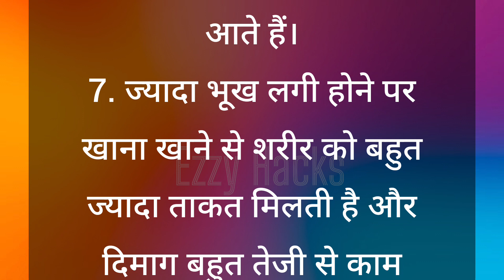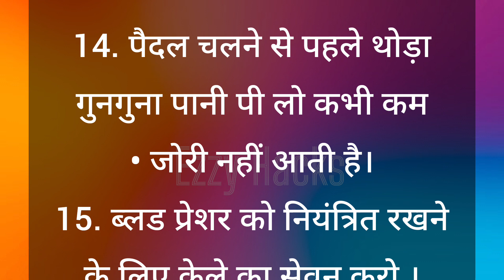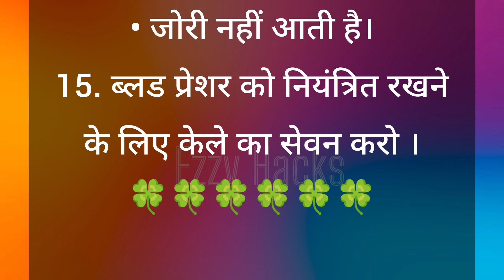थोड़ा कीमती समय निकालकर जरूर पढ़ें // hindi suvichar//Anmol Baatein